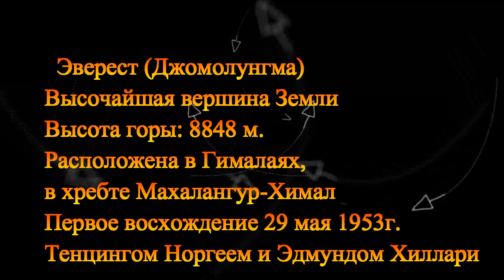Самая высокая гора в мире | ТОП 10 самых высоких гор мира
Какая самая высокая гора в мире? ТОП 10 самых высоких гор мира

Содержание:
0:08 10 место - гора Аннапурна. Высота: 8091 метр
0:16 9 место - гора Нанга Парбат. Высота: 8125 метров
0:24 8 место - гора Манаслу. Высота: 8156 метров
0:32 7 место - гора Дхаулагири. Высота: 8167 метров
0:40 6 место - гора Чо-Ойю. Высота: 8201 метр
0:48 5 место - гора Макалу. Высота: 8485 метров
0:56 4 место - гора Лхоцзе. Высота: 8516 метров
1:04 3 место - гора Канченджанга. Высота: 8585 метров
1:12 2 место - гора Чогори (К-2). Высота: 8614 метров
1:21 1 место - гора Эверест (Джомолунгма). Высота: 8848 метров
1:31 Эвере́ст (Джомолу́нгма)

Высочайшая вершина Земли
Высота горы: 8848 м.
Расположена в Гималаях,
в хребте Махалангур-Химал
Первое восхождение 29 мая 1953г.
Тенцингом Норгеем и Эдмундом Хиллари